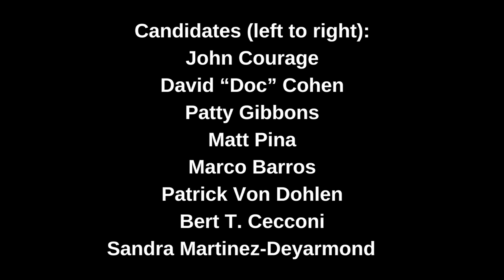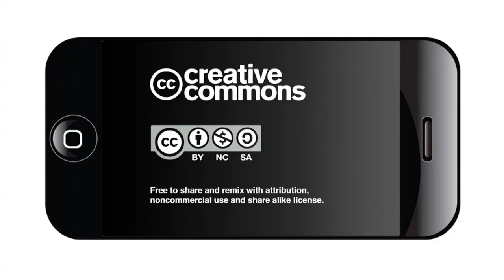District 9 League of Women Voters Candidate Forum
District 9 City Council Candidate forum was moderated by Phyllis Ingram, League of Women Voters, San Antonio Area at the Vineyard Community Center on April 22, 2017

 Candidates at the event were: John Courage, David “Doc” Cohen, Patty Gibbons, Matt Pina, Marco Barros, Patrick Von Dohlen, Bert T. Cecconi and Sandra Martinez-Deyarmond